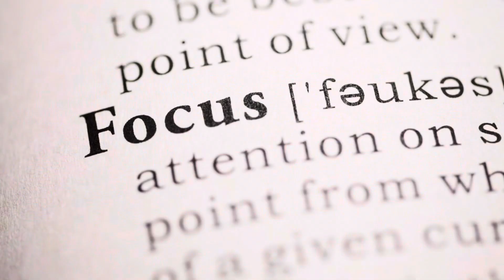How To Make The Greatest Comeback Of Your Life!!!!!!